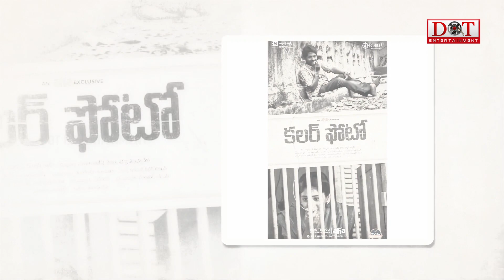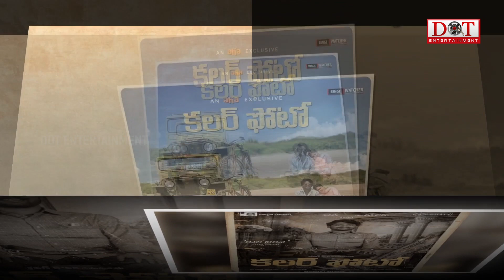Colour Photo Telugu Movie Team Shocking decision | Colour Photo Telugu Movie Release Date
Watch#ColourPhoto Telugu Movie Team Shocking decision | Colour Photo Telugu Movie Release Date